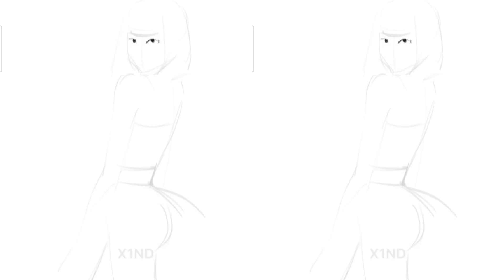สะเทือน Weibo แฟนจีนวาดภาพ LISA Blink จัดให้ Theme STRANGER THINGS ก็มา!!